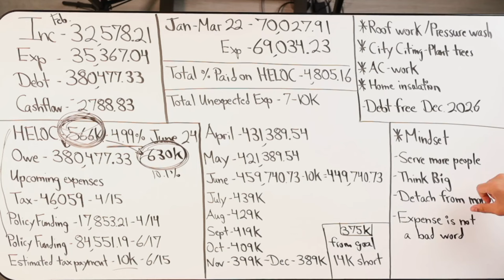Why I am Detached From Money